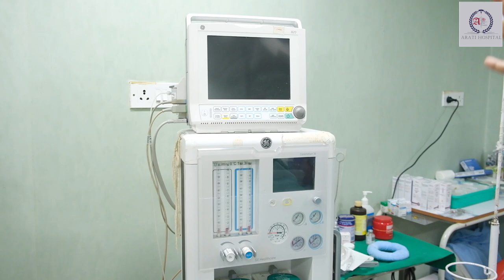Surgical Care Unit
Dr. Dipankar Sarkar